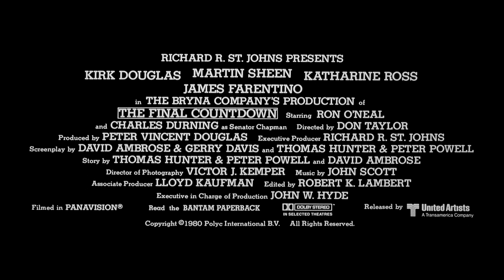THE FINAL COUNTDOWN (1980) - Restored 1080p HD Movie Trailer #1 - Blue Underground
Trapped outside the boundaries of time and space – 102 aircraft... 6,000 men... all missing.

The time is now. The place is aboard the U.S.S. Nimitz, America’s mightiest nuclear-powered aircraft carrier on maneuvers in the Pacific Ocean. Suddenly, a freak electrical storm engulfs the ship and triggers the impossible: The Nimitz is hurtled back in time to December 6, 1941, mere hours before the Japanese attack on Pearl Harbor. As the enemy fleet speeds towards Hawaii, the warship’s Captain (Kirk Douglas), a Defense Department expert (Martin Sheen), a maverick Air Wing Commander (James Farentino) and a desperate Senator in the Roosevelt administration (Charles Durning) must choose between the unthinkable. Do they allow the Japanese to complete their murderous invasion, or launch a massive counterstrike that will forever change the course of history?

Katharine Ross and Ron O’Neal co-star in this spellbinding sci-fi action hit filmed on location aboard the U.S.S. Nimitz with the full participation of the U.S. Navy and the ship’s crew. Now Blue Underground is proud to present THE FINAL COUNTDOWN in a stunning new restoration, scanned in 4K 16-bit from the original 35mm camera negative, with Dolby Vision HDR and Dolby Atmos audio, for the ultimate in explosive home theater excitement!